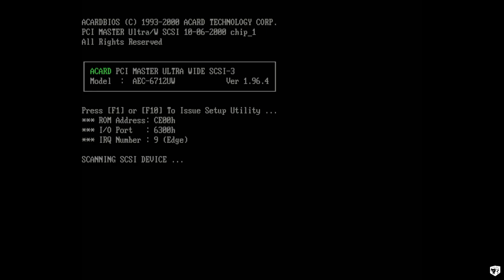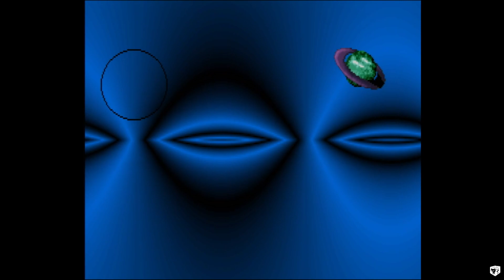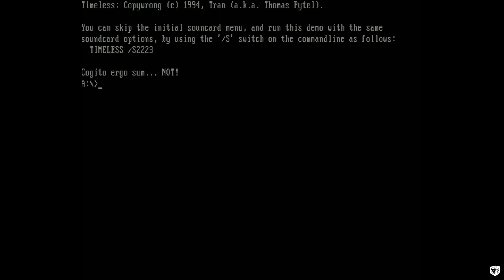"Timeless" 1994 demo - Tomasz Piotr Pytel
"Timeless" to pierwsza z trzech nieskończonych wizualnych demonstracji autorstwa Tomasza Pytela, pozostałe to: "Ambience" i "Luminati". Film prezentuje nieustannie aktualizowaną teksturę w tle, jednocześnie przewijając różne sprite'y i inne efekty na wierzchu. "Timeless" został zaprojektowany tak, aby działać nawet na bardzo słabych komputerach, aż do modeli 286.

W przeciwieństwie do innych demonstracji Pytela, "Timeless" używa dość typowego wyświetlacza o rozdzielczości 320x200. Jednak używał nietypowej częstotliwości odświeżania - 56 Hz, co mogło powodować problemy na niektórych systemach. Później Thomas dodał poprawkę, która zmieniła częstotliwość odświeżania na bardziej typową - 60 Hz.